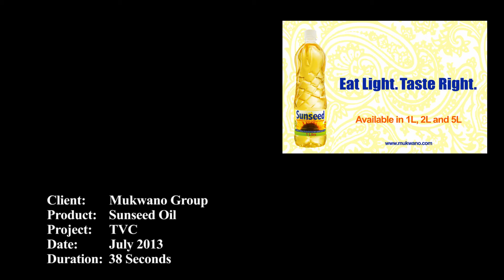Sunseed Oil TVC MPG HD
TVC Adz are good for basic campaigns ... and that is our speciality.